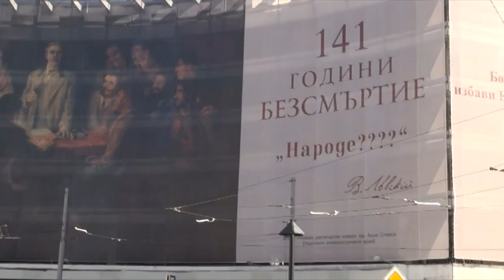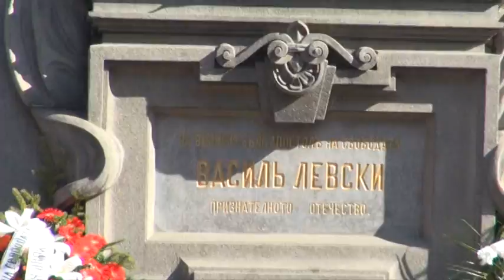Сдружение "България си ти!" поднася цветя на паметника на Васил Левски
На 19 феврурари 2014г. честваме 141 години от обесването на Васил Левски. Сдружение „България си ти!" поднесе цветя пред паметника му. Това е най-малкото, което трябва да направим. Вярваме, че българският народ ще намери сили да се изправи и да пребъде във времето, стига да преоткрием Апостола в себе си и да продължим делото му.